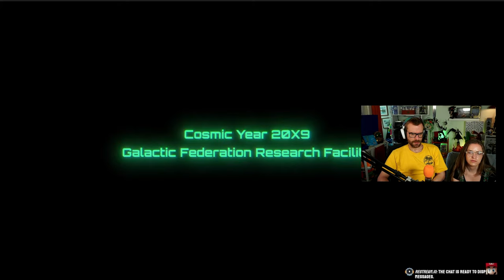What An AMAZING Show! - Nintendo Direct Reaction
Nintendo said "Let's BLOW SOME MINDS" - our reaction to the AMAZING Nintendo Direct for June 2024! Can't believe we got to see Metroid Prime 4, a new Zelda game, Dragon Quest 1, 2, and 3 all coming to 2D HD, and even FANTASIAN - the game made by the CREATORS of Final Fantasy!

Add me on Playstation: Missildine23
Steam: MissildineOnline
Battle.net: Missildine#1325
Friend Code: 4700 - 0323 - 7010